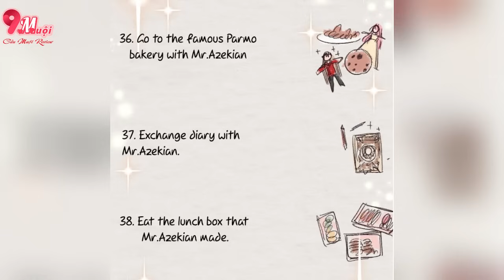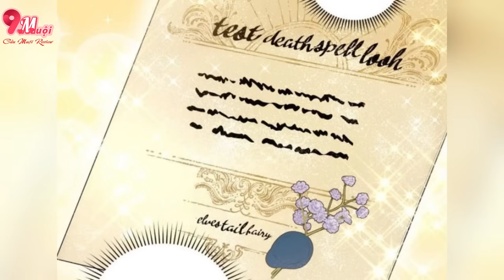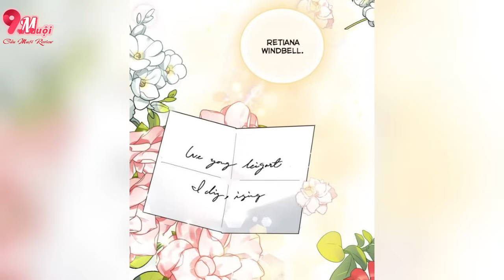SS3 - Cô Gái Nhờ Khả Năng Tạo Ra Nước Hoa Mà Được Lòng Công Tước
Cảm ơn các bạn đã đón xem video của team Cửu Muội Review.